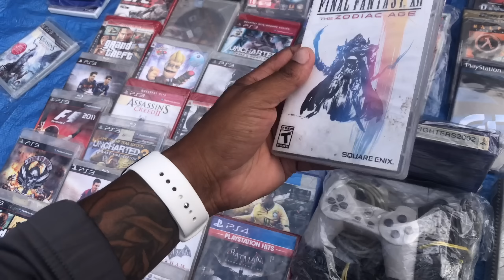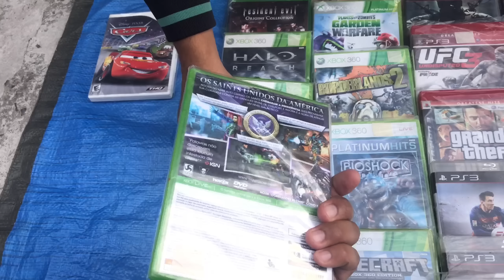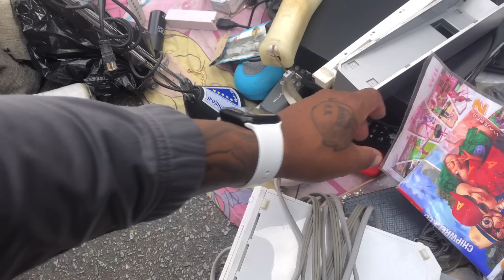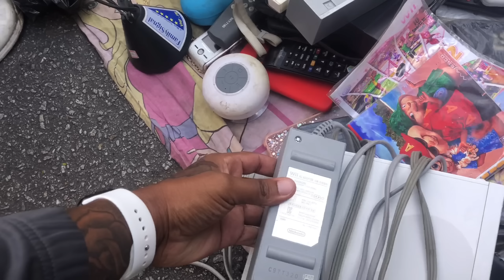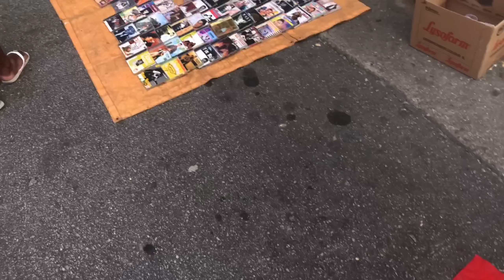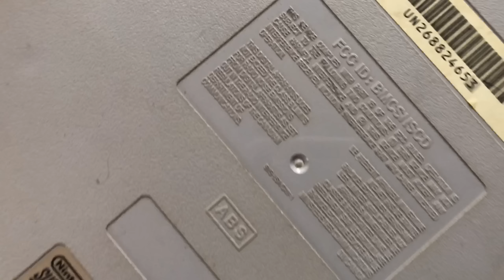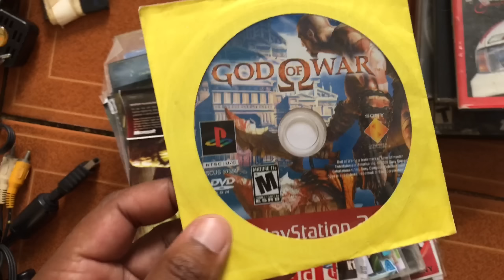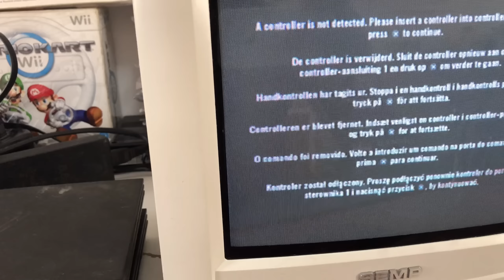COMPREI UM LOTE POR 150 REAIS NA FEIRA DO ROLO | PS1 PS2 PS3 SUPER NINTENDO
Salve rapaziada, seja bem vido ao canal !!

🌟Instagram do canal Sdbomba

Minha Loja da shopee

💰quer fazer uma doação para o canal 🌟

📬 A minha chave pix (e-mail)

🙏🏽 gratidão 🌟